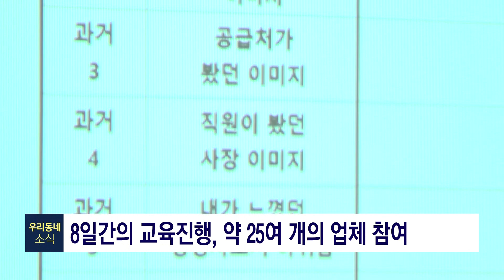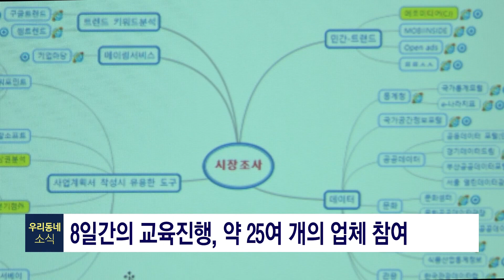[NIB 뉴스] 우리 동네 소식 - 3월 15일 미추홀구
(앵커)
한 주간 있었던 지역 소식을 전해드리는‘우리 동네 소식’입니다.
오늘은 미추홀구 소식 들어볼 차례고요.
미추홀구 홍보팀 윤영철 주무관 나와 있습니다.
안녕하세요. (인사)

(앵커)
지난 주에는 어떤 소식이 있었는지 먼저 들어보겠습니다.
지난 주 소식 전해주시죠.

네임 CG. 윤영철 / 미추홀구 미디어팀 주무관
미추홀구는 지난 7일 인천시,
한국순환자원유통지원센터와 함께
'폐비닐 회수 및 재활용 활성화를 위한
업무협약'을 체결했습니다.

CG1. '폐비닐 회수 및 재활용 활성화를 위한 업무협약' 체결
이번 협약은 지난해 10월부터
미추홀구 4개 동의 단독, 다가구주택 등을 대상으로
시행 중인 폐비닐 분리배출 및 수거 사업을 올 4월부터
21개 전체 동으로 확대하는 시기에 맞춰 이뤄졌습니다.
구는 센터에서 제공한 폐비닐 배출 전용 봉투를
단독, 다가구주택 등에 배포하고 이후 별도 수거할 예정인데요.
이와 함께 폐비닐 분리배출 시범사업에 주민 참여를 위한
대대적인 홍보도 함께 진행할 계획입니다.

이날 협약식 에서 이영훈 구청장은 "일상생활에서 배출되는
쓰레기가 분리배출과 회수만 되면 귀중한 자원으로
재탄생된다."라며, “폐비닐을 포함한 재활용 자원에 대해
주민과 함께 자원순환 실천 위해 미추홀구가 앞장서나가겠다”라고
친환경 자원순환 실천 의지를 밝혔습니다.

한편 이번 폐비닐 분리 배출 및 수거 사업은
국제적으로 탄소중립과 함께 재생 원료 사용을
의무화하고 있는 흐름과 함께,
2026년부터 수도권 폐기물 직매립 금지가 예정돼 있어
생활 속 에서 폐기물 감량을 위한 제도적인 실천이라는 측면에서
그 의미가 더 있다고 할 수 있겠습니다.

(앵커)
네. 이번 미추홀구 21개 동, 전동으로 확대되는
미추홀구 폐비닐 분리 배출 및 수거 사업이
주민들의 자발적인 참여로 생활 속 에서 잘 정책되길 바랍니다.
다음 소식 전해주시죠.

CG2. 미추홀구미술협회 32주년 작품전시회 개최
미추홀구미술협회는 지난 5일부터 9일까지
인천수봉문화회관 제 1,2 전시실에서
제32회 작품전시회를 개최했습니다.

CG3. 약 90여 점의 다양한 작품들이 선보여
이번 작품전시회는 회원 51명이 참여해 가운데,
서양화, 한국화, 서예, 문인화, 공예, 조각 등
약 90여 점의 다양한 작품들이 선보였는데요.
5일 열린 작품전시회 오픈식에는
미술협회 회원들을 비롯한 이영훈 미추홀구청장과
배상록 구의회 의장, 그리고 여러 구 의원들이
참여해, 전시회 개최 축하 자리를 함께 했습니다.

CG4. 이영훈 구청장, 주민들의 문화예술 향유를 위해 힘쓰겠다 밝혀
이날 개회식에서 이영훈 미추홀구청장은
"미술협회 32주년 작품전시회를 축하하며
매해 전시회를 통해 주민들과 미술로 소통하며
위로와 감동을 나누고 자리를 만들어 감사드린다."라며,
 "미추홀구도 주민들이 문화예술을 좀 더 향유 할 수 있는
여건을 만드는 데 최선을 다하겠다."라고 말했습니다.

한편, 협회는 인천시 지역지회 중 가장 오랜 역사와
전통을 이어오고 있으며, 인천을 대표하는 원로작가들을
비롯해 중견 및 뛰어난 실력의 현직 작가들이 소속된 단체로
지난해에 이어 올해도 대한민국실버미술대전을 개최할
예정입니다.

(앵커)
네, 올해로 제 32회를 맞는
미추홀구 미술협회 작품전시회를 다시 한 번 축하드리고요.
매년 열리는 미술협회 전시회에 좀 더 많은 지역주민들의
관심과 참여가 더해지면 더 풍성한 전시회가
되지 않을까 싶습니다.

CG5. '소상공인 대상 재취업 및 재창업 교육' 진행
미추홀구는 지난 12일부터 22일까지 구청 정보화교육장에서
'소상공인 대상 재취업 및 재창업 교육'을 진행하고 있습니다.
이번 교육은 지난해 이어 올해 두 번째로 시행하고 있는데요.
지역 소상공인들의 역량개발과 재기의 기회를 제공하고, 특히, 최근 경제 상황의 어려움으로 경영의 위기를 겪고 있는
소상공인들을 위한 지원 방안 마련 차원에서 준비되었습니다.

CG6. 8일간의 교육진행, 약 25여 개의 업체 참여
8일간 진행된 교육은 사전 참여업체의 신청을 통해
약 25 개의 업체가 참여했는데요.
재취업교육은 새로운 직업에 필요한 역량 알아보기,
나의 진로성향 분석,
chat gpt를 활용한 자기소개서 작성 등의 내용으로 진행됐습니다.

한편 소상공인 맞춤형 상담 프로그램도 현재 접수 중인데요
전문 상담사가 선정된 10개소 업체를 직접 방문해
경영진단과 노무, 세무 등에 대한 상담도 진행할 예정입니다

자세한 사항은 미추홀구 경제지원과 기업지원팀으로 문의 바랍니다.

(클로징)
네, 어려움을 겪고 있는 소상공인들이
이번 재 창업, 재 취업교육과 맞춤형 상담프로그램을 통해,
활기를 되찾아 새로운 돌파구를 마련할 수 있길 바라겠습니다.
오늘 저희가 준비한 소식은 여기까지고요.
다음시간에 더 알찬 지역소식으로 찾아오겠습니다.